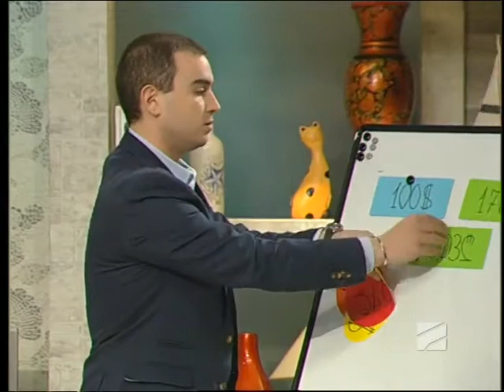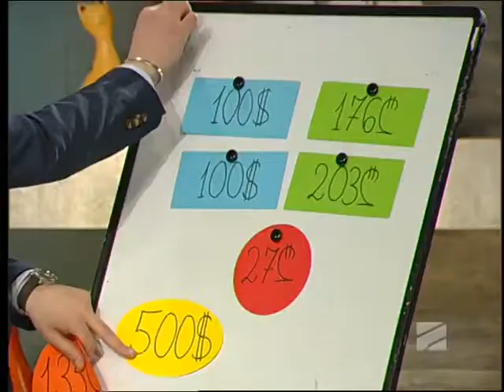ლარის კურსი, რჩევები მომხმარებლებს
"საზოგადოება და ბანკების" და გადაცემა "სხვა შუადღეს" ერთობლივი პროექტი "რჩევები მომხმარებლებს" დაბრუნდა რუსთავი 2-ის ეთერში!

ვინ დააზარალა ყველაზე მეტად ლარის გაუფასურებამ?
როგორ აისახა ინფლაცია პროდუქტის ფასებზე?
რა უნდა იცოდეს მოსახლეობამ იმისათვის, რომ ნაკლებად იგრძნოს ფინანსური პრობლემები?
ამ თემებზე ისაუბრეს გადაცემაში გიორგი კეპულაძემ და დავით კიკვიძემ